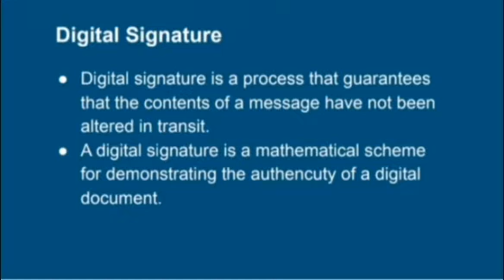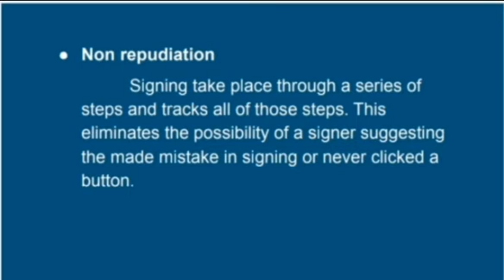Digital Signature |Malayalam | ഡിജിറ്റൽ സിഗ്നേച്ചർ